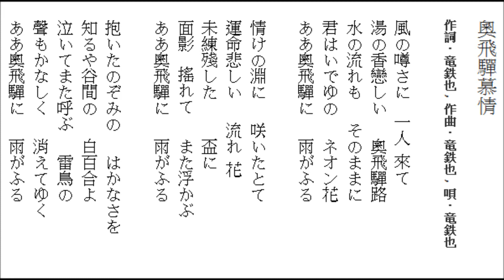奧飛驒慕情-竜鉄也 by Lonnie 20141011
練習唱日本演歌-奧飛驒慕情-竜鉄也